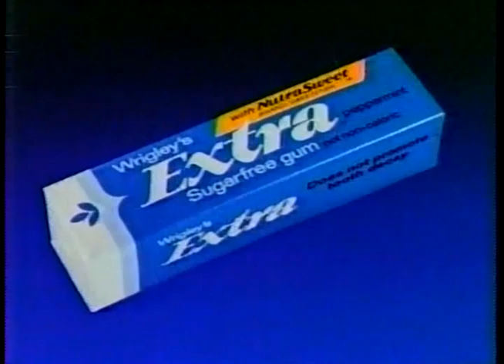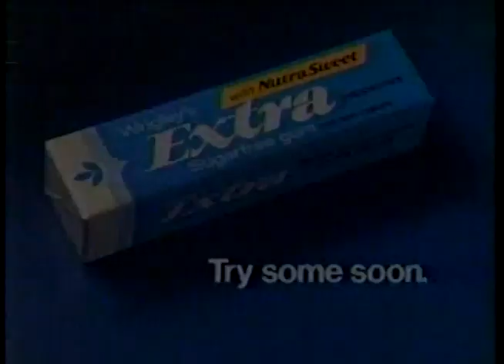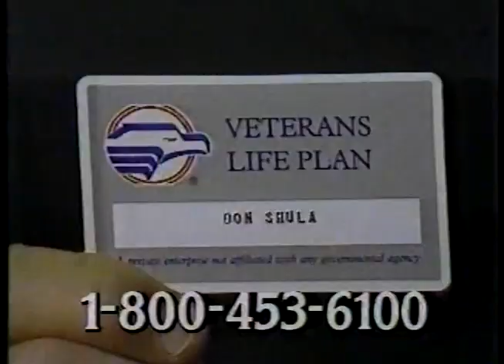80's Commercials Vol. 579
These commercials aired on ABC on January 1st, 1985

1. "NY Rockin' Eve '85" Commercial Bumper
2. Promo for "The Fall Guy" (Oh no!  You've gotta save her from that rear screen projection, Lee Majors!!!), "Dynasty" and "Hotel"
3. Promo for "Wolfen" and "Street Hawk"
4. Promo for "All My Children"
5. "NY Rockin' Eve '85" Commercial Bumper
6. Promo for "Sugar Bowl"
7. National PTA PSA
8. Eckerd Ultralab 35
9. Food Lion
10. Happy New Year! from WGHP
12. Sugar Free Dr Pepper
13. "NY Rockin' Eve '85"
14. Sugar Free Dr Pepper
15. TV Spot for "The Flamingo Kid"
16. Big Red (These things are so iconic)
17. "NY Rockin' Eve '85"
18. TV Spot for "Johnny Dangerously"
19. Extra Sugar Free Gum
20. Sugar Free Dr Pepper
21. "NY Rockin' Eve '85"
22. "NY Rockin' Eve '85" Commercial Bumper
23. Veterans Life Plans (With Don Shula)
24. "NY Rockin' Eve '85" Commercial Bumper
25. Promo for "Webster" and "Street Hawk"
26. Drunk Driving PSA
27. Sears Optical Department
28. Promo for "Entertainment Tonight"
29. Happy New Year! from WGHP
30. "NY Rockin' Eve '85"
31. "NY Rockin' Eve '85" Commercial Bumper